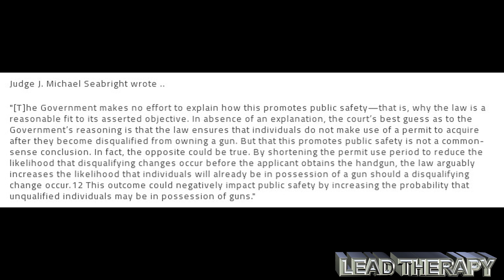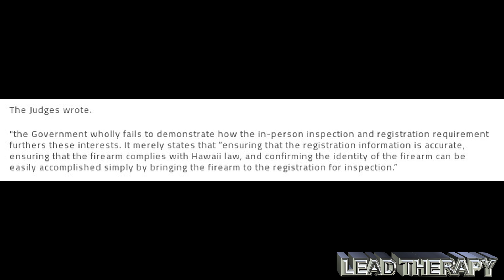Federal District Court Rules Two Hawaii Gun Control Laws Violate The Second Amendment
US District Court Judge J. Michael Seabright rules two Hawaii gun control laws are Unconstitutional and violate the Second Amendment.